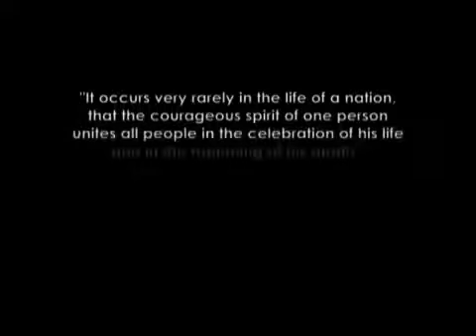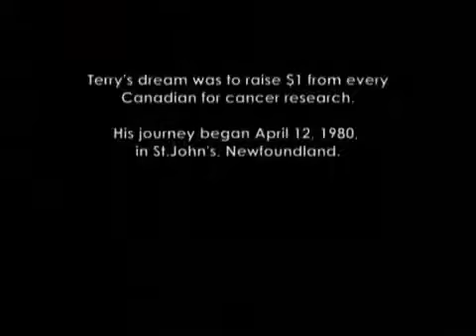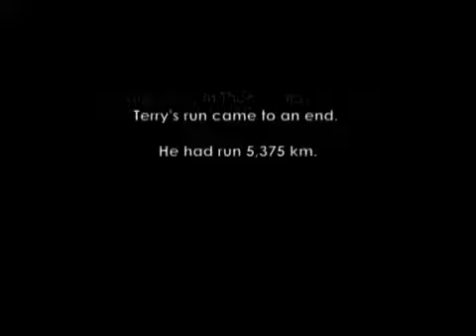Never Give Up On A Dream - Amazing And True Story!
A truly inspiring story! What is your dream?